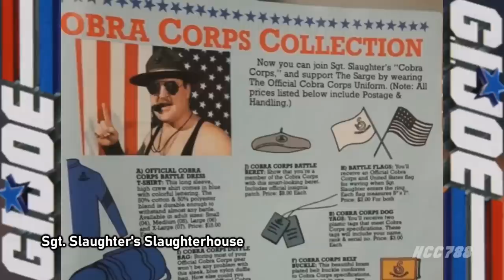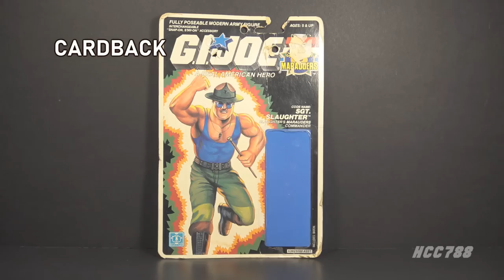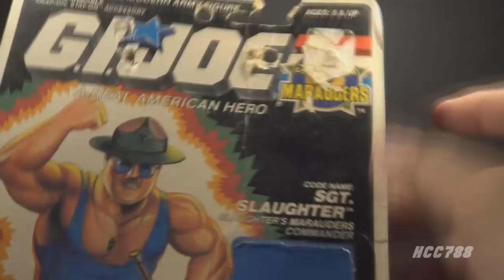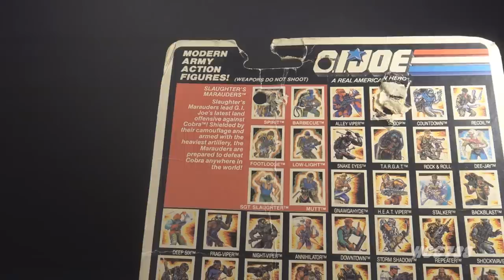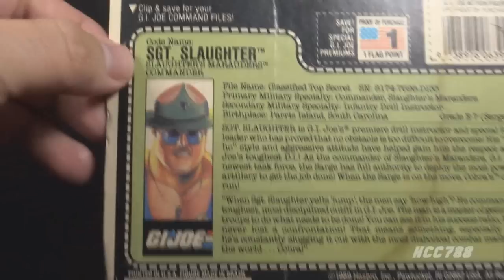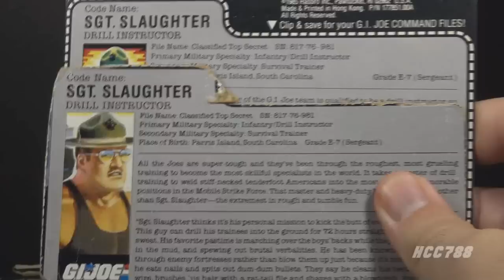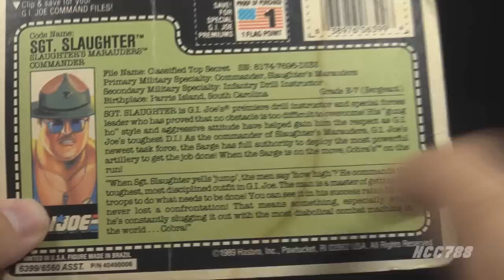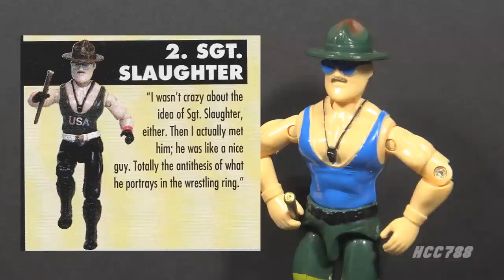HCC788 - 1989 SGT. SLAUGHTER - with Sgt. Slaughter's Slaughterhouse!